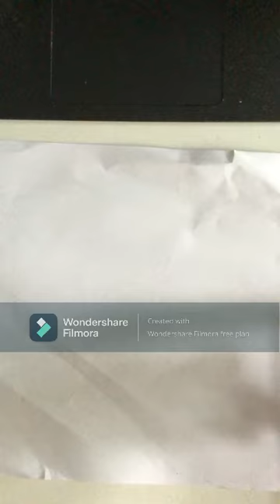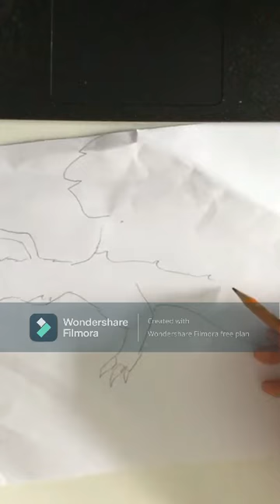how to draw a green wyvern